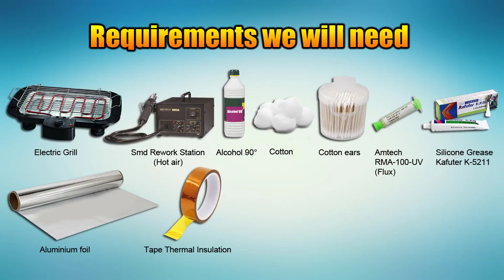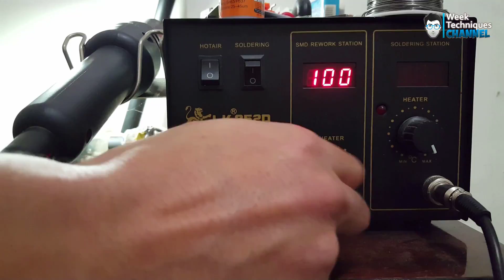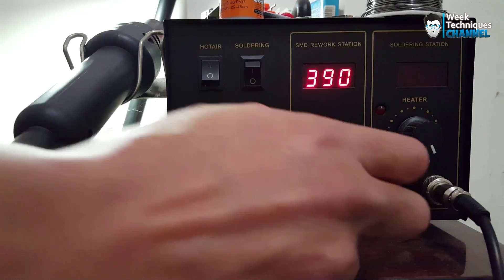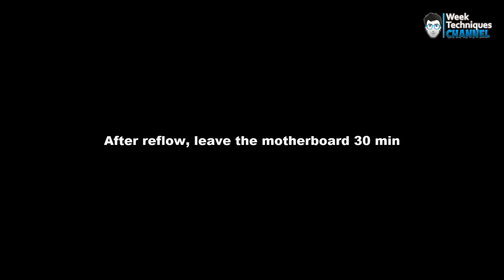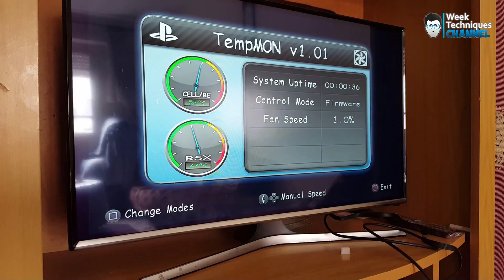[PS3] HOW TO FIX YLOD | 100%FIX [FULL GUIDE] 🛠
Yellow Light of Death
The Yellow Light of Death (often abbreviate YLoD) is a common problem which affects non-slim models of the Playstation 3, although there have been some reports of it happening to slim PS3's as well. The YLoD is similar to the RRoD of the Xbox 360 in that both are usually caused by the cracking of the lead-free solder used on the CPU and GPU due to thermal fluctuations. The solution is to either reflow the solder (using a heat source such as a heat gun or conventional oven) or have the chips professionally reballed, which involves removing the chips and reattaching them with fresh, lead-based solder.
Tools used in the video
Electric Grill
Smd Rework Station (Hot air)
Alcohol 90°
Cotton
Cotton ears
Amtech RMA-100-UV (Flux)
Silicone Grease Kafuter K-5211
Aluminium foil
Tape Thermal Insulation

🚨 Warning 🚨
 2 minutes above the grill (Turn OFF)
 4 minutes heating with hot air